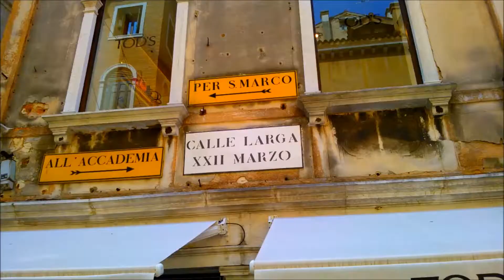Milano Venezia 2015 HD by Norbi & Barni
Milano-Venezia 2015 by Norbi & Barni